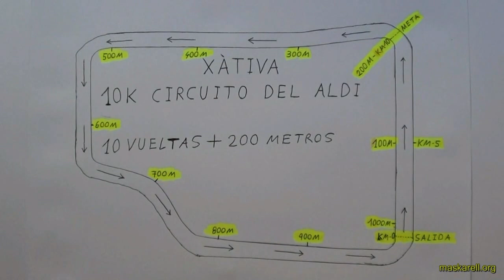10k en 33:44 Ritmo medio maratón 3:22km/154ppm circuito Aldi Xàtiva - 2021/02/14